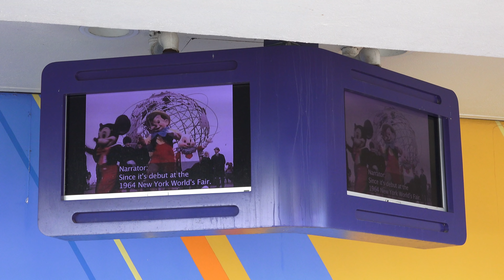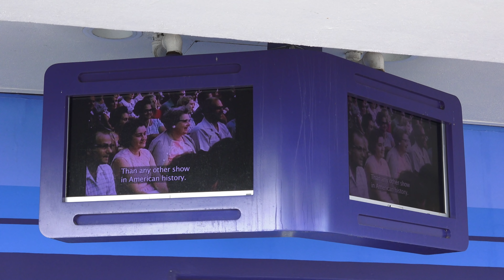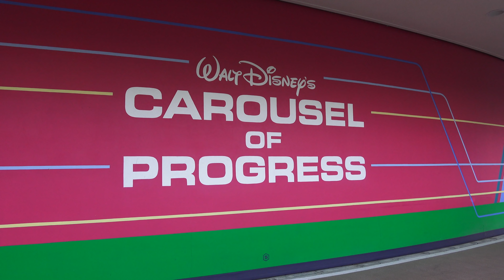Do I Love or Hate Walt Disney's Carousel of Progress?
We're back with love it, hate it, or update it! Today, we're taking a look at Walt Disney's Carousel of Progress in Tomorrowland at Magic Kingdom. Does the classic ride need a refresh? Is it perfect as it is or does it need to go?

For more information on Disneyland, Walt Disney World, Disney Cruise Line, and more, head